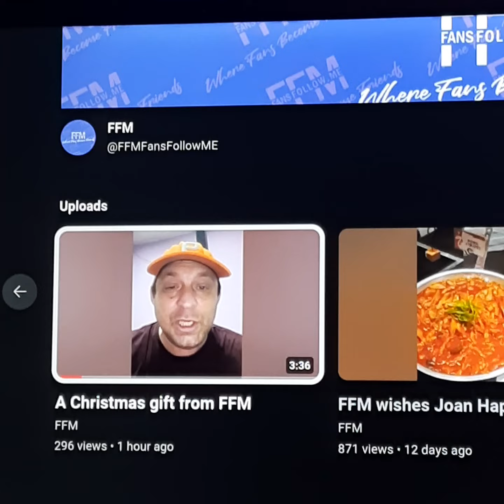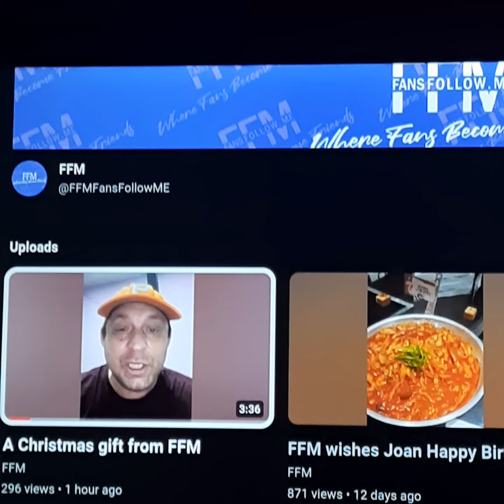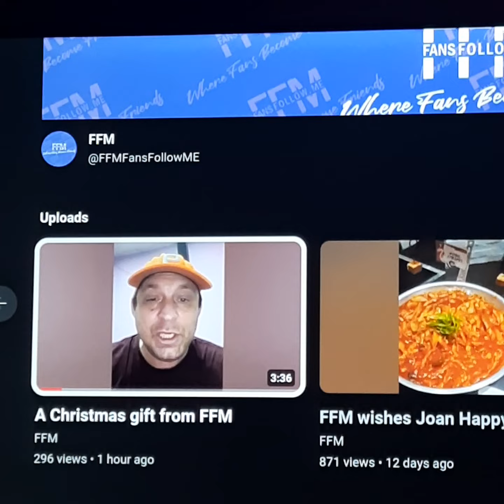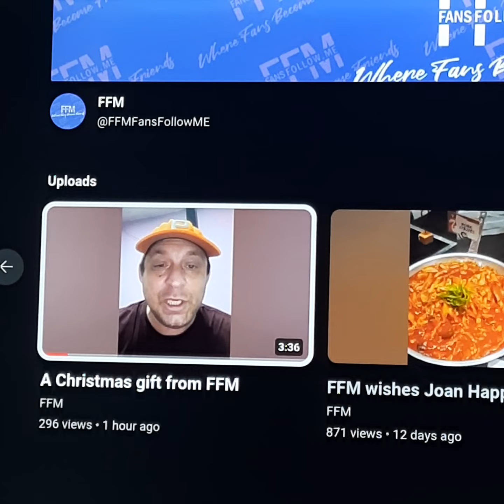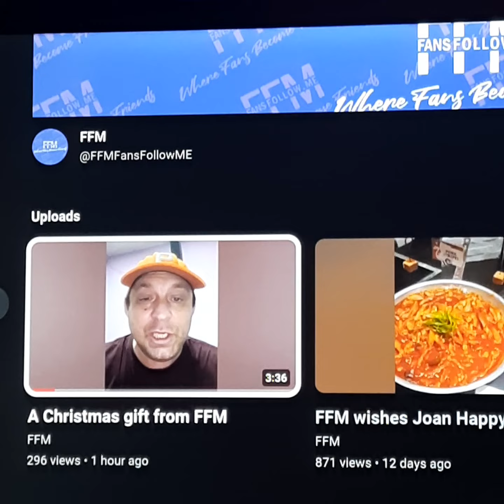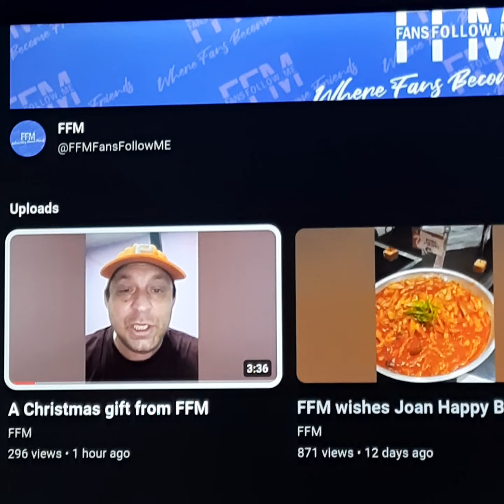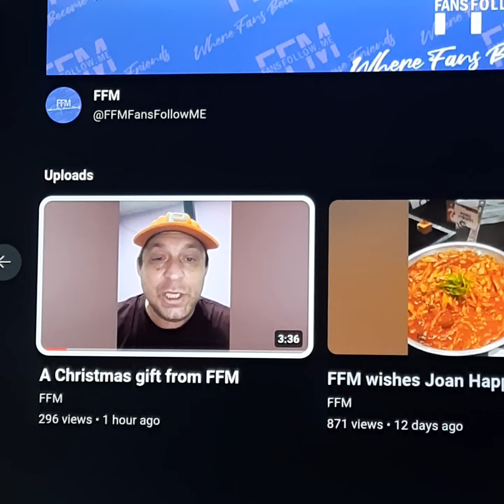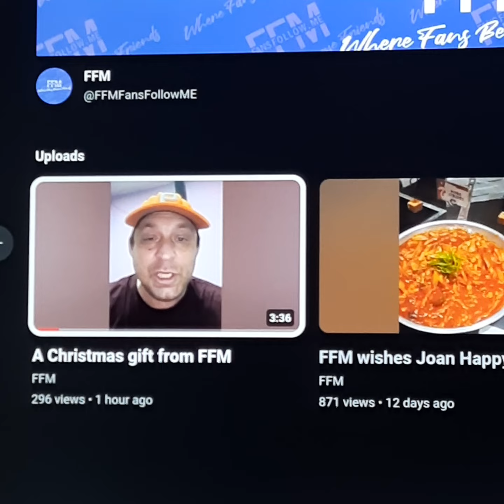karate marty update